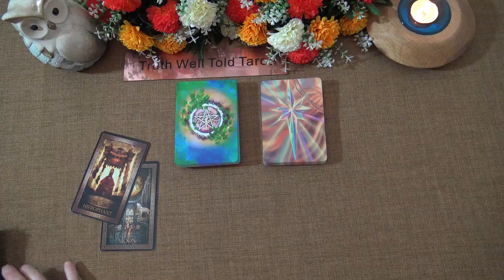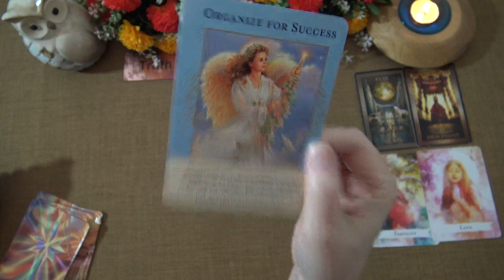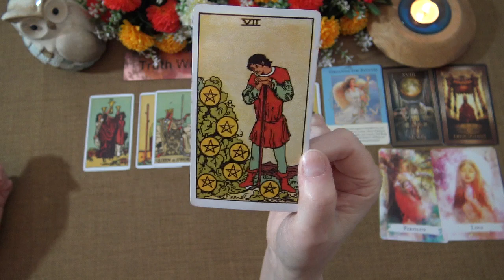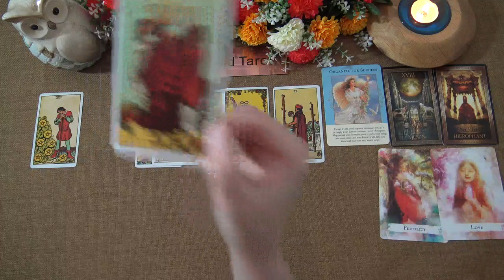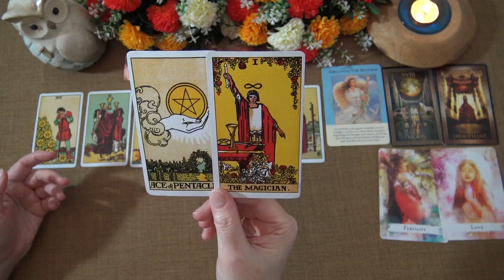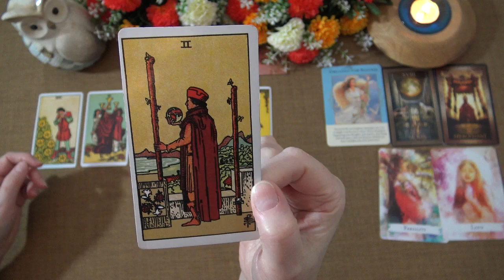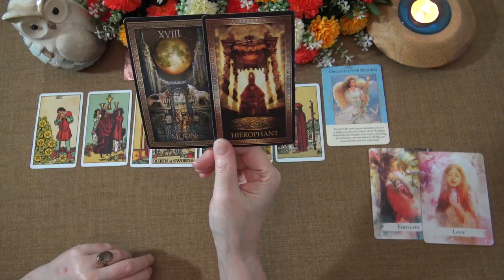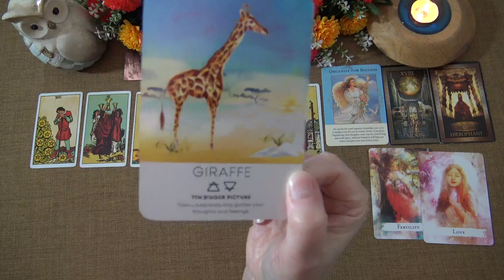AQUARIUS MONEY & CAREER TAROT READING - MAY 2021 "IT'S PURE ALCHEMY AQUARIUS!" Truth Well Told Tarot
Welcome to the Truth Well Told Tarot Channel on YouTube! I hope you enjoyed your Aquarius Money & Career Tarot Reading. I am an Intuitive Tarot Reader and I offer general daily tarot, weekly tarot and monthly tarot readings.

Andrea xx